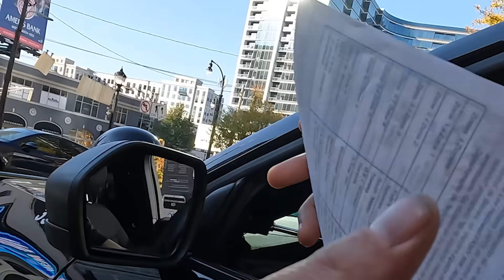TowTV Episode #31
Just another day at the office